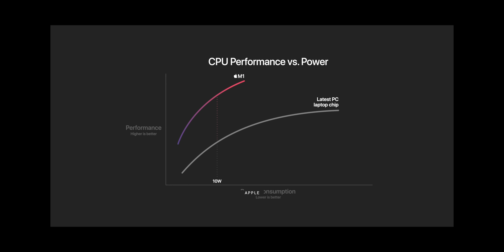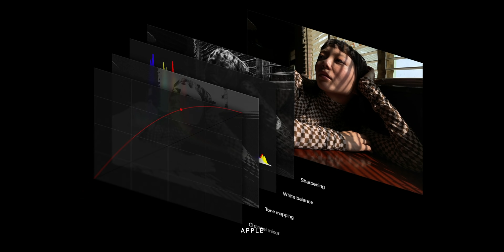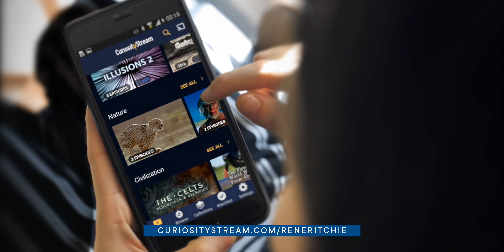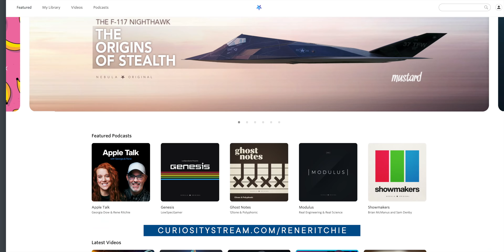iPhone 13 Leaks vs CLICKBAIT!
No ads and bonus content! — Get CuriosityStream AND Nebula for less than $15/y

Last week, it was all “you keep using the word confirmed. I don’t think it means what you think it means.” I complained about it. Marques complained about it. The world cheered.

And anyone and everyone misusing and abusing the term, who isn’t utterly and unabashedly shameless, will just cut it the hell out.

But something else is going on that I’ve been noticing a lot lately — titles and headlines that say iPhone 13, but really have nothing at all to do with the iPhone 13, or iPhone 12s, or whatever Apple calls it next.

So, let's talk...

🔗 LINKS

MORE